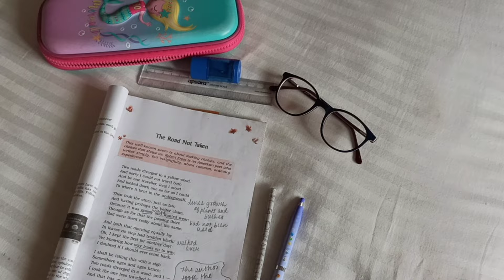Pre-mid term exam preps, study vlog 📑